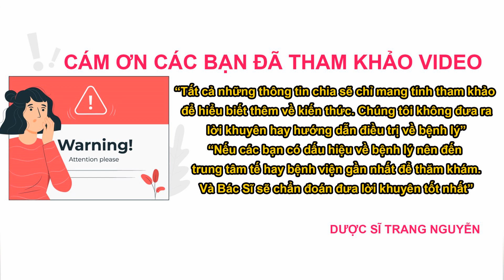Bất ngờ với những giá trị dinh dưỡng từ quả lê dành cho sức khỏe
Khám phá những giá trị dinh dưỡng từ quả lê dành cho sức khỏe

Nội dung video:" Dinh dưỡng quả lê "

01:00 01 - Giá trị dinh dưỡng của quả lê

03:27 02 - Tác dụng của quả lê

08;07 - Cách sử dụng quả lê tốt nhất

Cám ơn các bạn đã quan tâm theo dõi video của Trang, đừng quên like share cho người thân của mình những thông tin về bất ngờ với những giá trị dinh dưỡng
từ quả lê nhé. Nhấn follow để nhận được nhiều video bổ ích sớm nhất từ Trang.